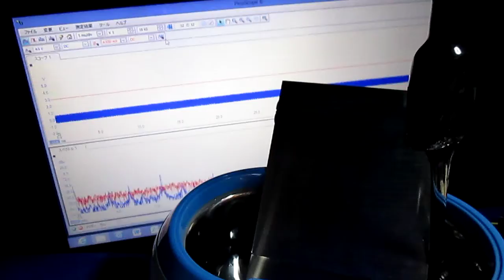メガヘルツの超音波発振制御実験 ultrasonic-labo